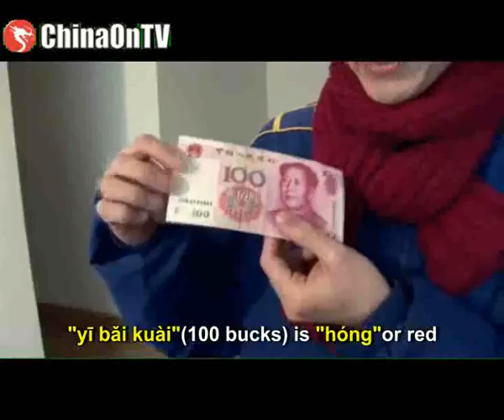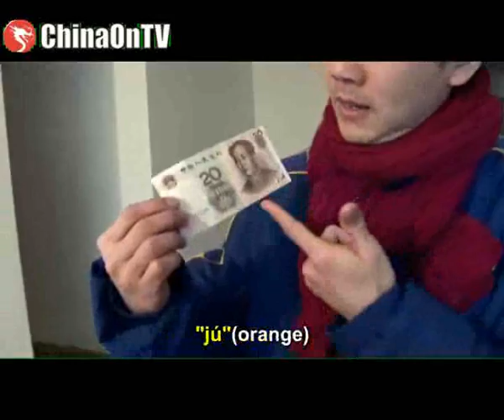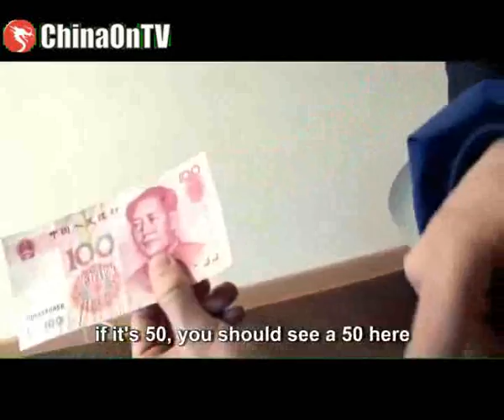141337 89money 1